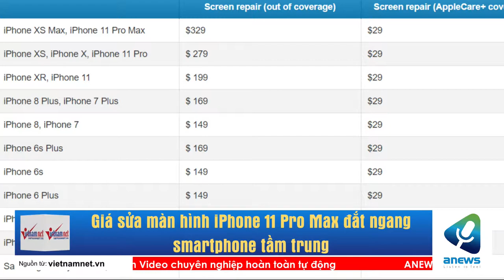Giá sửa màn hình iPhone 11 Pro Max đắt ngang smartphone tầm trung